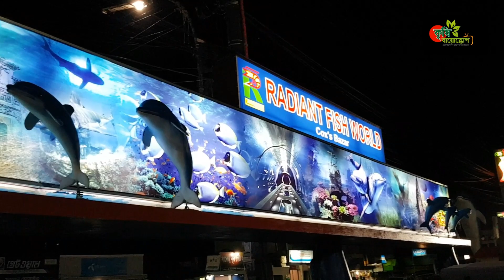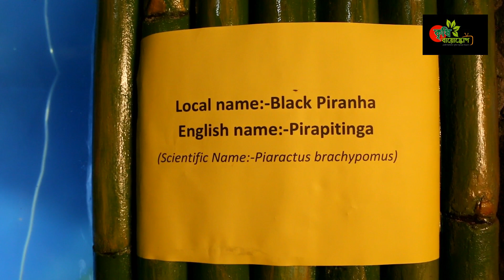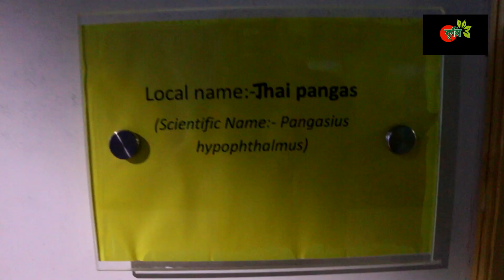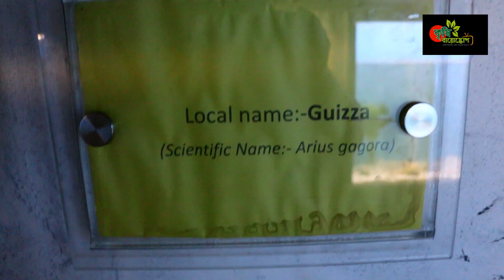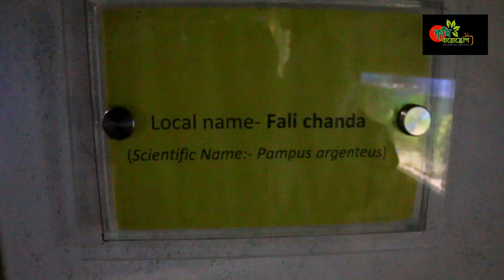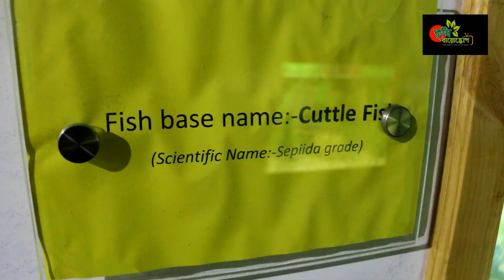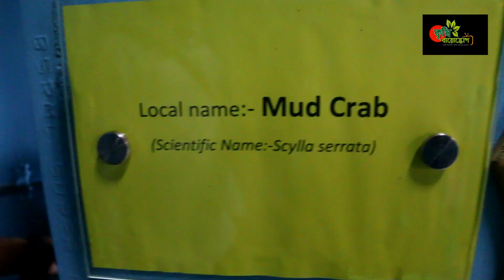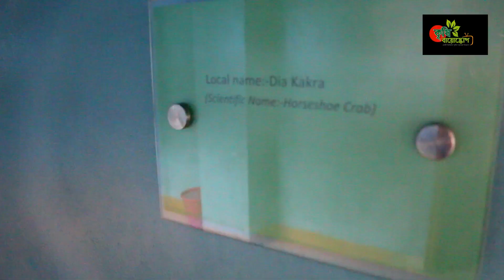মনে হবে সমুদ্রের তলদেশে আছি, বাংলাদেশের প্রথম ও একমাত্র মেরিন ফিশ একুরিয়াম- কক্সবাজার,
Rediant Fish World, Cox's Bazaar.
৭০ এর অধিক সামুদ্রিক মাছ ও জলজ পরিবেশ কে অসাধারণভাবে উপস্থাপন করা হয়েছে এখানে।
কক্সবাজারে কিছুদিন হলো উদ্বোধন করা হয়েছে এই চমৎকার একুরিয়াম...কিছু সময়ের জন্য মনে হবে অন্যজগতে আছি।
বেড়াতে যেয়ে ভিডিও করে এনেছি...বাস্তএ আরো সুন্দর।